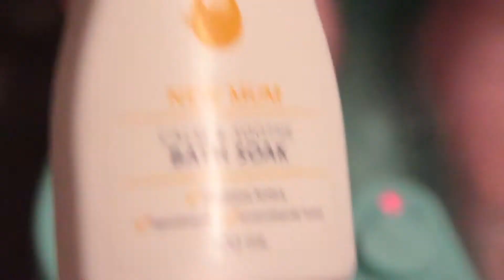Labour Inducing Massage Oil!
Ways to induce labour, Relaxing parental massage, de-stress, unwind, relax, Pampering. Healing vaginal lotion for after birth. Arnica reduces bruising.